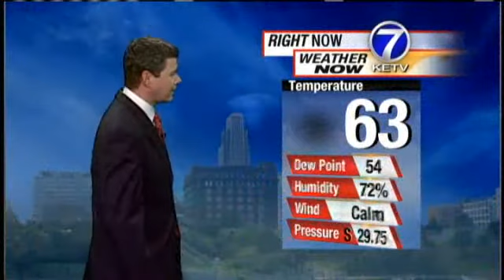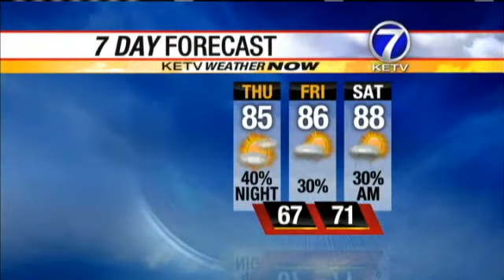Thunderstorms Chances Today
Meteorologist Tyson Pearsall has the forecast from the KETV NewsWatch 7 Weather Now Team.